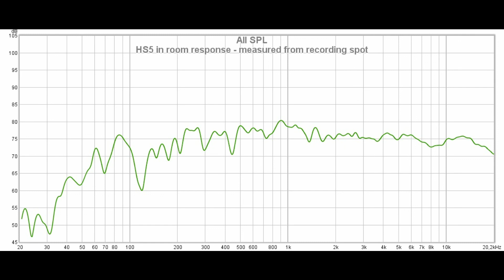Yamaha HS7 vs Yamaha HS5 || Sound & Frequency Response Comparison